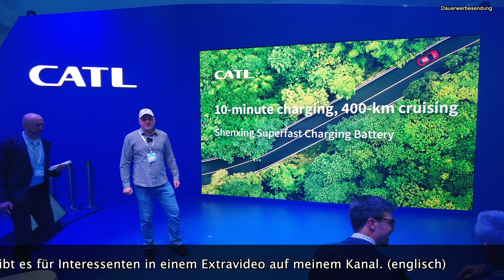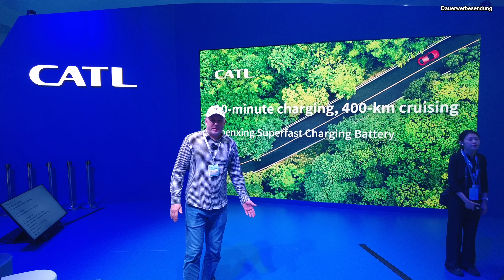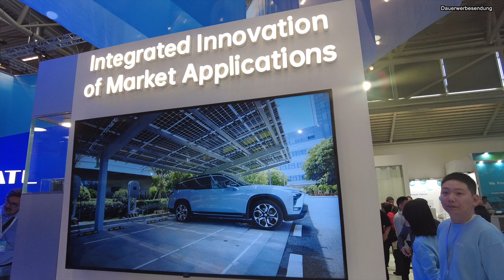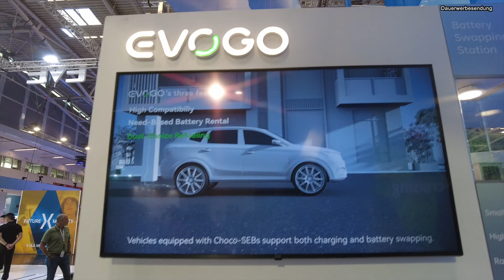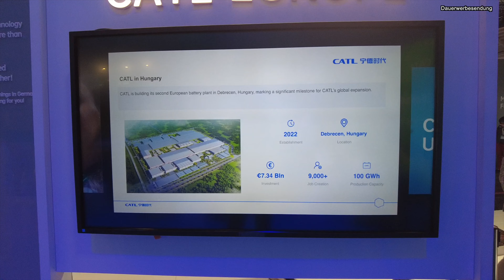⚡️ IAA 2023 | Kurzer Einblick + Neues von CATL und Tesla | Neue Kamera im Model 3 Highland?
Hier könnt ihr nachhaltiges Zubehör für euren Tesla und andere Elektroautos kaufen.
Spart mit dem Code "teslacrew" 5 Prozent!
Gleichzeitig unterstützt ihr damit auch unseren Kanal. Vielen Dank!

Hier bekommt ihr einen kleinen Einblick, was euch auf der IAA 2023 in München erwartet (mit dem Fokus auf Tesla und CATL-Batterien).

- Video: Tesla Model 3 SR+ | Ladekurve LFP Akku - Warum es egal ist, mit wieviel Prozent ihr am SuC ankommt!:

Schaut euch auch gern meine anderen Videos an und schreibt in die Kommentare, welche Themen euch außerdem interessieren.

Wenn euch meine Videos bei der Entscheidung geholfen haben einen Tesla zu kaufen, würde ich mich ganz besonders freuen, wenn ihr euren Tesla über meinen Referral-Link bestellt. So bekomme nicht nur ich Gutschriften, die ich in Frei-km oder Tesla-Shopartikel umwandeln kann, sondern auch ihr momentan 500 bis 1000 Euro Rabatt beim Kauf Eures Teslas.
Beachtet bitte, dass ihr VOR dem Kauf über diesen Link auf die Bestellseite müsst.

(Danke an alle, die mir bisher einen ausgegeben haben)

▬ SOCIAL MEDIA ▬▬▬▬▬▬▬▬▬▬▬▬▬
- TeslaCrew Instagram-Kanal:
- zur originalen TeslaCrew Whatsapp-Gruppe:
Schreib mich über den Instagram-Kanal an und ich sende dir den Einladungslink.

▬ ZUBEHÖR FÜR DAS MODEL 3 und Model Y ▬▬▬▬▬▬▬
- nie wieder Strafzettel, unsere automatische Parkuhr:
- unsere unverzichtbare Kompressor-Kühl- und Gefrierbox auf RoadTrips:

▬ SONSTIGES ▬▬▬▬▬▬▬▬▬▬▬▬▬
- perfekte Routenplanung für E-Autos:

▬ MEIN EQUIPMENT ▬▬▬▬▬▬▬▬▬

Das Video kann unbezahlte und bezahlte Produktplatzierungen enthalten und ist deshalb als Dauerwerbesendung gekennzeichnet.